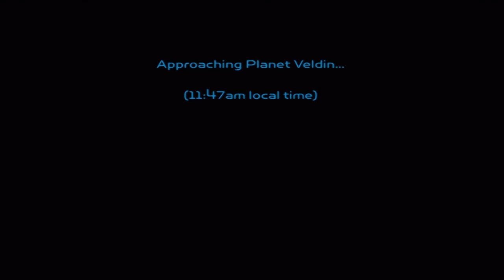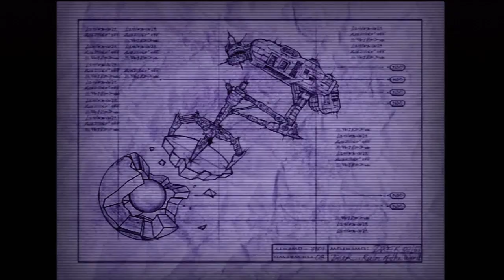Ratchet and Clank Ep.1 - Perfect Landing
In Ratchet and Clank, an evil race of aliens has used up the resources of their home planet. Now these evil beings are crisscrossing the galaxy stealing the best parts of other planets for their own use. You guide a dynamic duo known as Ratchet and Clank against these interstellar thieves. Ratchet, a space mechanic, and his robot friend, Clank, move from planet to planet using space-age gadgets, spaceships and robots in a quest to rid the galaxy of the Blarg.